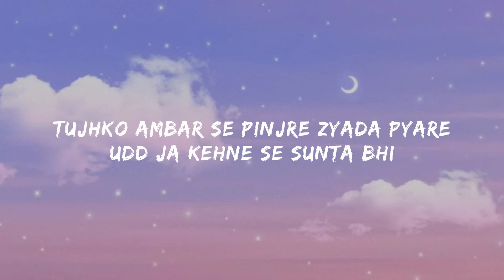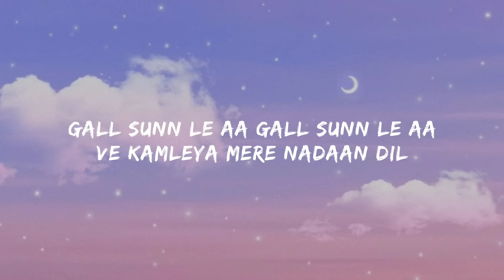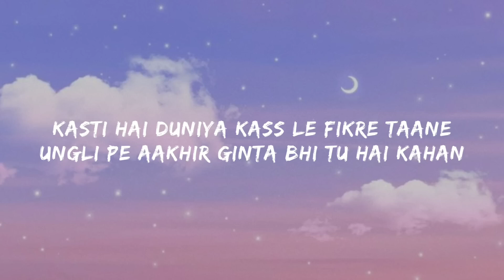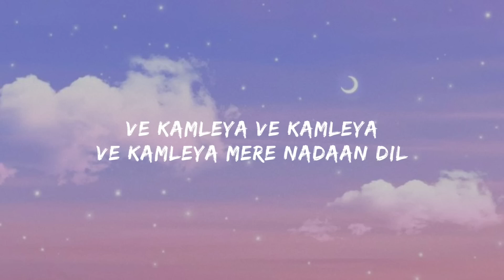Ve kamleya lyrics || Arijit Singh, Shreya ghoshal || hard touching song 🎵 ♥️